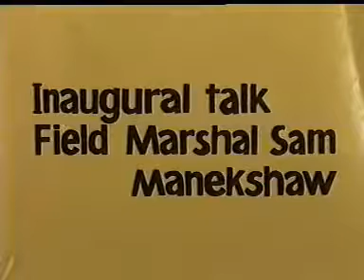Sam Manekshaw field marshall Leadership Lecture